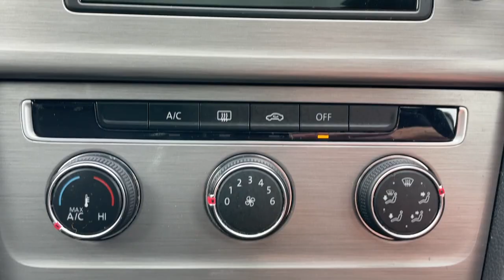VW Golf - Walkaround @ FLC